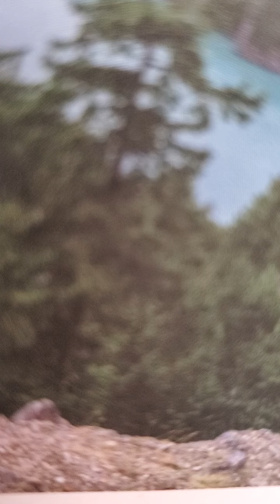ypww daily home bible readings December 19